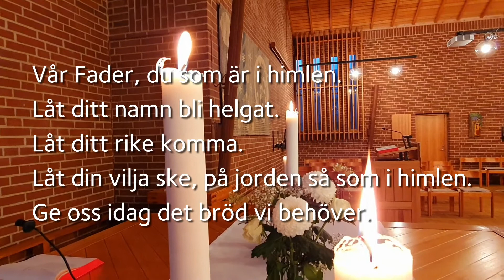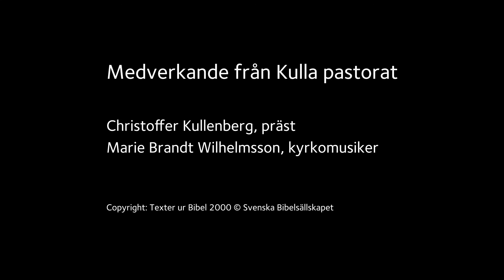Bön och fasta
En andakt. En tanke. En stilla stund.